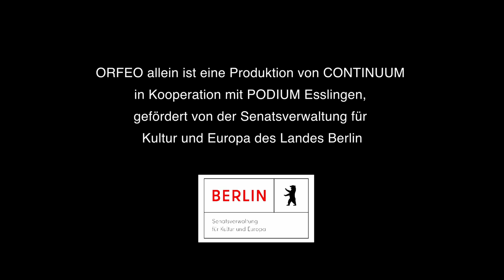ORFEO allein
Nach der erfolgreichen Produktion »Johannespassion für Tenor allein, Cembalo, Orgel und Schlagwerk« hat sich die Cembalistin Elina Albach der Herausforderung gestellt, ein weiteres Barock-Werk auf das Minimale herunter zu brechen: Claudio Monteverdis berühmte Oper »L’ORFEO«.

Elina Albach und ihr Ensemble CONTINUUM realisieren eine kammermusikalische Fassung dieses eindrucksvollen Stückes.

Das Ensemble CONTINUUM reduziert dabei das musikalische Material auf vier barocke Multi-Instrumentalist*innen: auf Elina Albach mit den Tasteninstrumenten Cembalo und Orgel, Liam Byrne mit verschiedene Gambeninstrumente, den Zinkenisten Lambert Colson und Philipp Lamprecht mit einem vielseitigen historischen und modernen Schlagwerk-Setup. Die Handlung wird über ebenso reduzierte Text-Projektionen verdeutlicht, wobei die instrumentale und originelle Bearbeitung der Gesangspartien (Eurydice, Orfeo, La Musica, etc.) so eine noch stärkere dramatische Wirkung entfaltet.

ORFEO allein ist eine Produktion von CONTINUUM in Kooperation mit PODIUM Esslingen, gefördert von der Senatsverwaltung für Kultur und Europa des Landes Berlin.